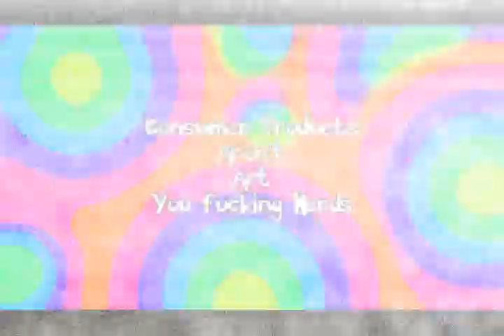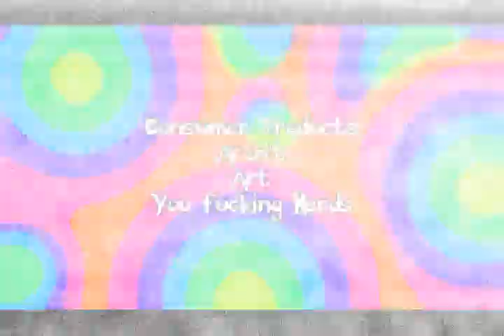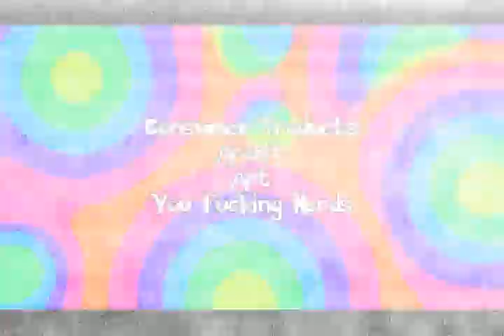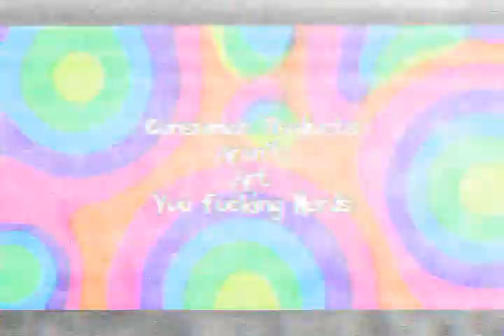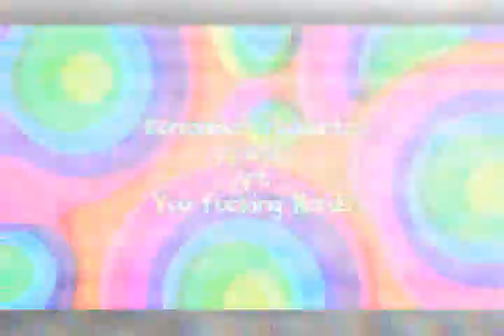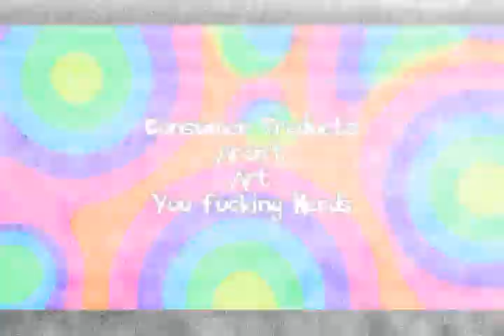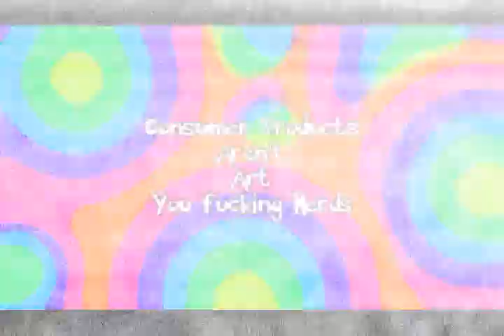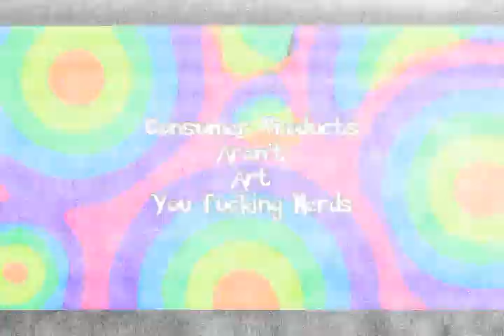Video Games are NOT Art (and Here's Why)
NEW (VIDEO) PODCAST with JASON NASH!

Music.ly - shanedawsonsucks